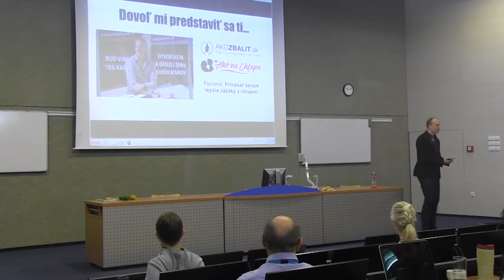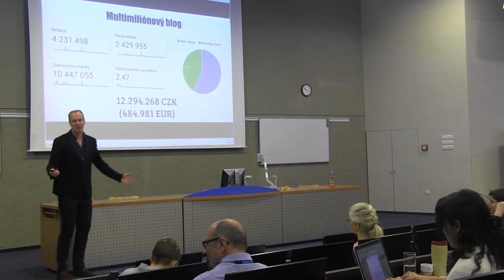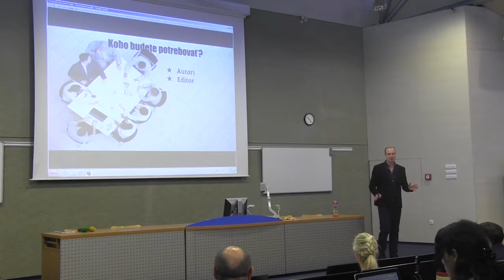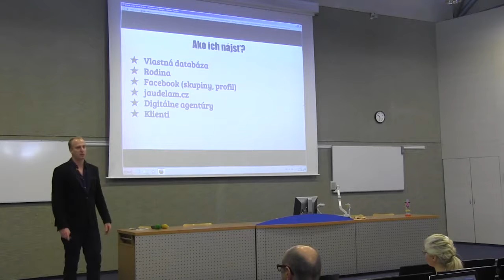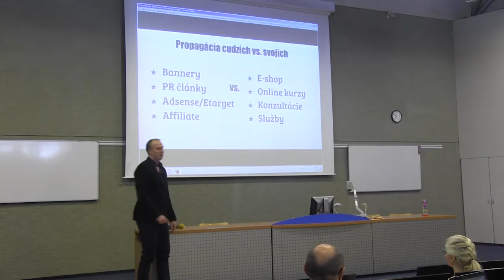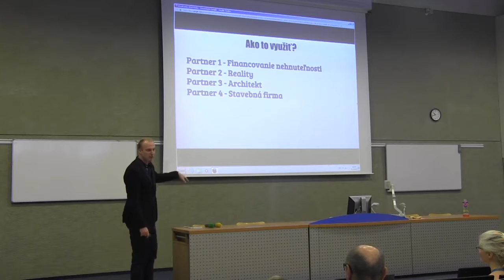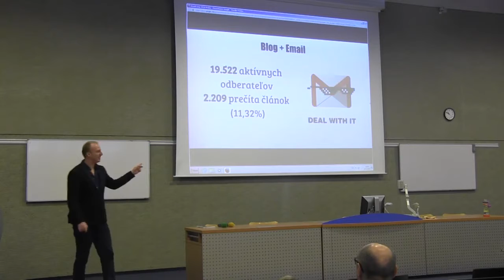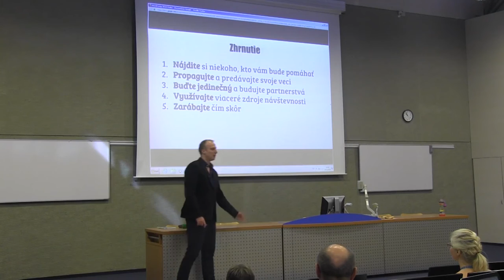Miško Kopecký: 5 věcí za multimilionovým WP blogem od Miško Kopecký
Přednáška od Miško Kopeckého na téma 5 věcí za multimilionovým WP blogem.